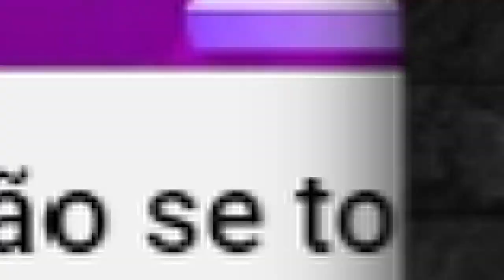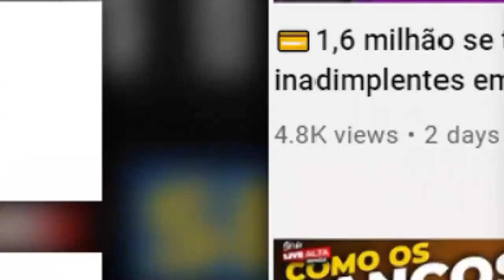💳JUSTIÇA BLOQUEIA CONTA COM MILHAS DE CLIENTES PARA PAGAR DIVÍDAS. VEJA O RISCO QUE VOCÊ CORRE.